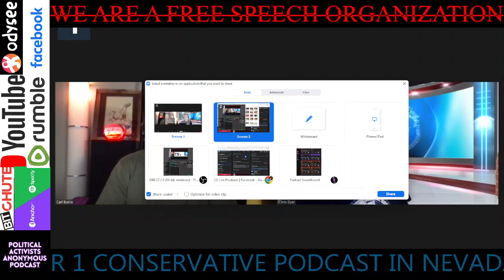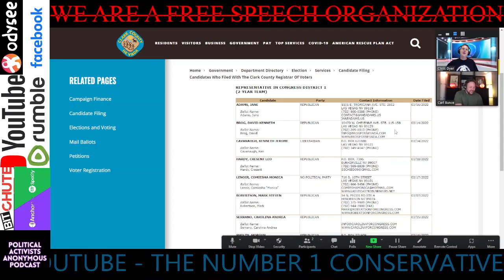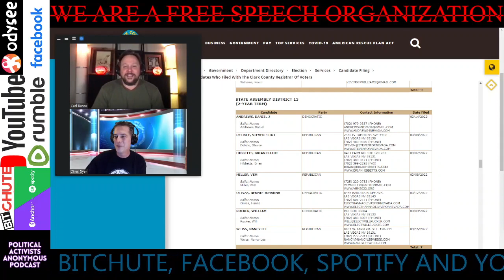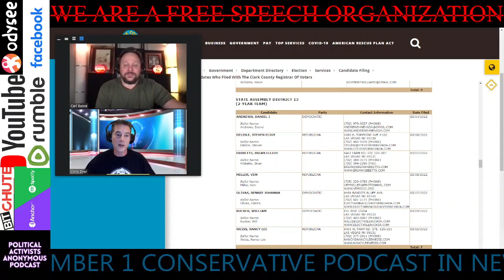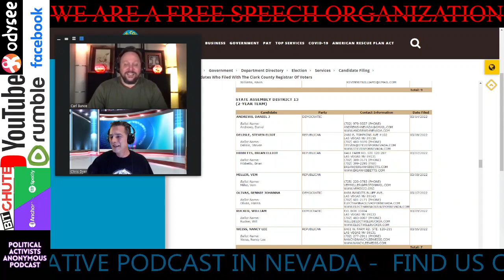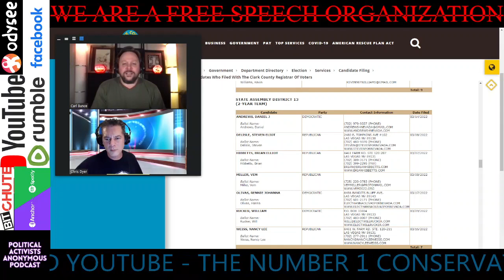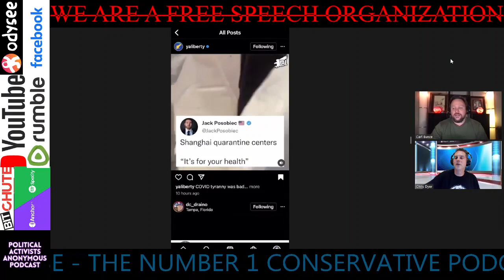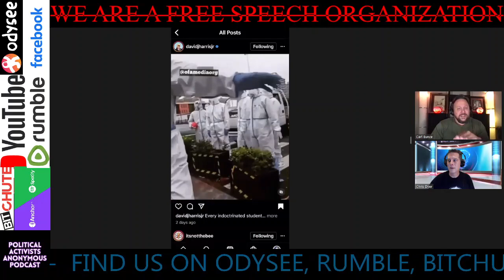Election Integrity Training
Wow! We talked to Anna Binder about CCSD stuff. We talked to Senate candidate Sharelle Mendenhall about campaign sign vandalism. We almost talked about lithium mines. Next time. Carl brought tasty Chinese memes. That is what 100 episodes looks like. Onward and upward.